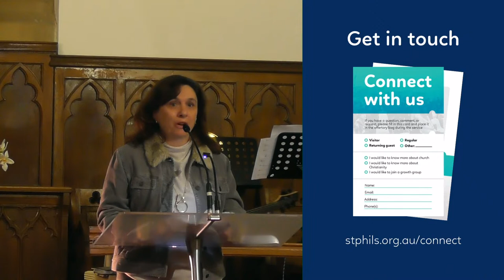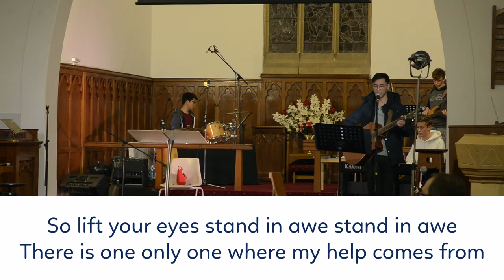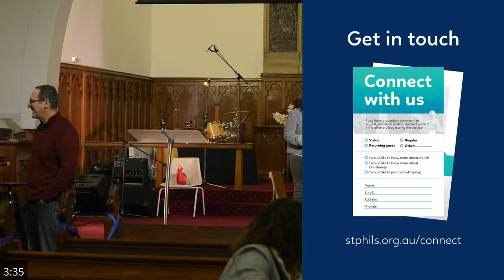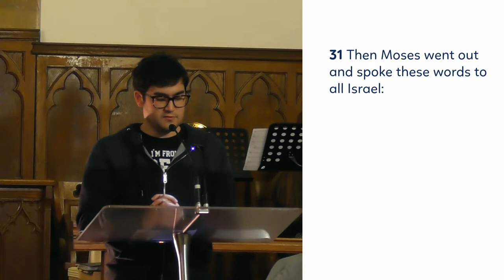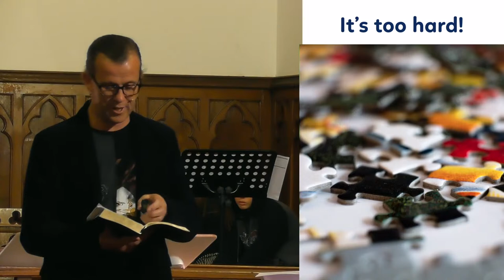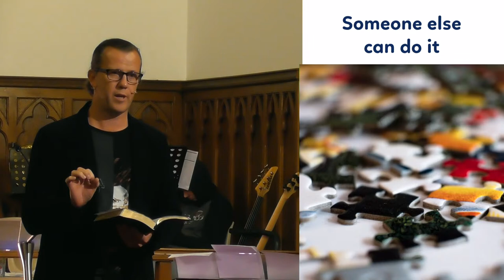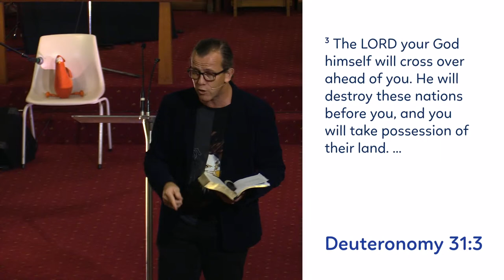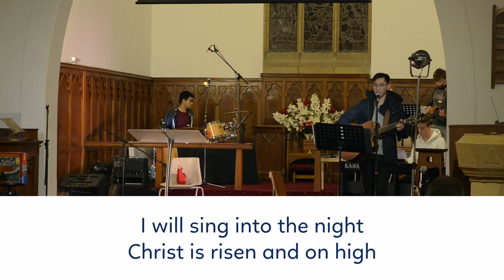June 14 | 6:30pm English Service Live Stream | St Phil's Eastwood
Welcome to our church live stream! Our online services include worship, bible readings, prayer and sermons.

Timestamps:
0:00:00 Countdown
0:11:00 Welcome
0:16:10 Song 1: King of Glory
0:20:17 Prayers
0:24:35 Announcements
0:28:27 Welcome Time
0:33:43 Song 2: Jerusalem
0:39:27 Bible Readings
0:44:26 Sermon
1:11:58 Reflection
1:14:24 Song 3: More than Conquerors
1:19:51 Outro

Livestream Service Times:
4:00pm Saturday: Family Service
8:00am Sunday: Traditional Service
6:30pm Sunday: Night Church Service